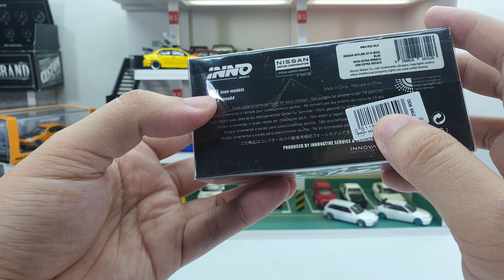Nissan Skyline GT-R R32 Blue by Inno64 | UNBOXING and REVIEW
Nissan Skyline GT-R R32 Blue by Inno64.
I want to unbox this since I also had the R33 , R34 and the Facelift Stagea in blue as well.
They look awesome to be put together in a diorama and for the picture.
Cross generation Skyline GTRs (except Stagea).
If you are looking for this item , in Indonesia it is already a hard to find item.